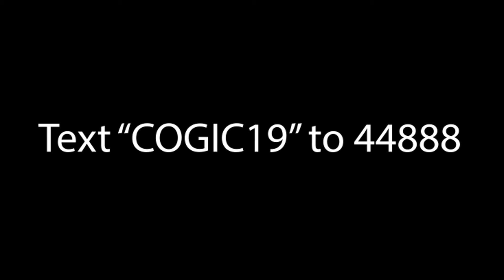World Vision Holy Convocation Video Presentation with COGIC World Missions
World Vision Holy Convocation 2019  Video Presentation with COGIC World Missions. Join the Mathew 25 Movement today. Text COGIC19 to 44888 for more detailed information.